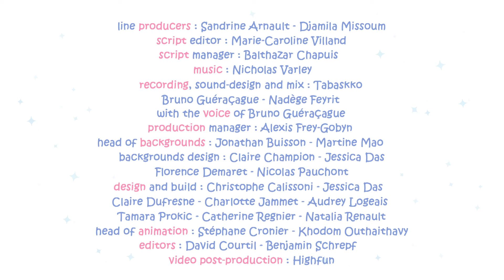Molang e Piu Piu | Os campistas | Desenho animado para crianças | Funny Shows | HooplaKidz TV Brasil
Molang e Piu Piu encontram seus amigos para acampar. Molang tem muito orgulho de usar sua barraca de última geração. Mas toda vez que ele tenta armar algo dá errado: ele irrita uma vespa, perturba uma família de ouriços…

► Molang
Molang e Piu Piu valorizam sua amizade ao longo da vida. Desde a vida cotidiana até as aventuras mais extraordinárias, seu vínculo único permite transformar qualquer obstáculo em momentos de felicidade compartilhada com humor e ternur

Venha assistir os melhores shows, séries infantis e programas mais divertidos do YouTube em português na Hooplakidz Brasil TV!